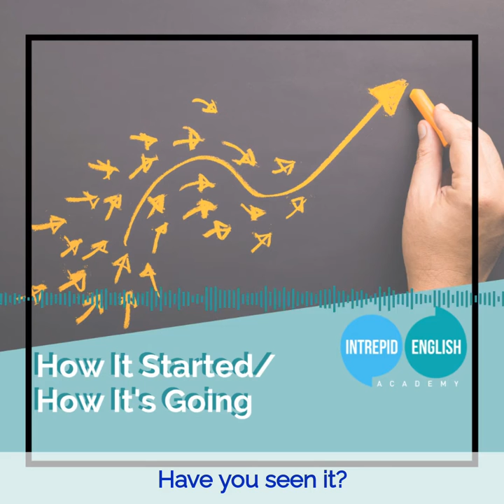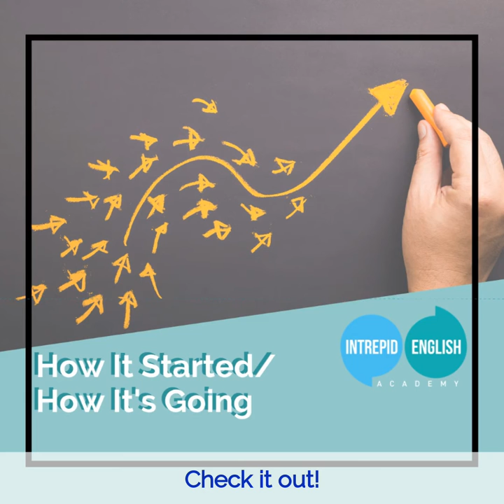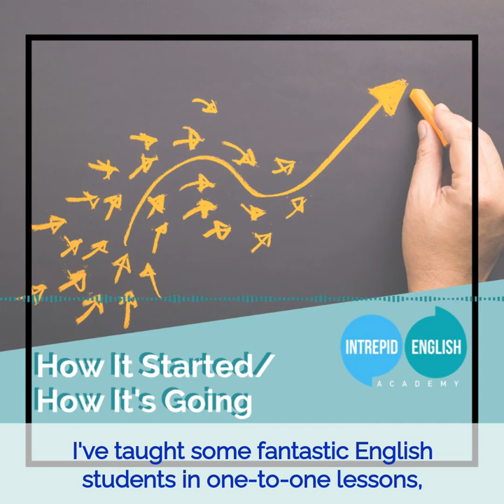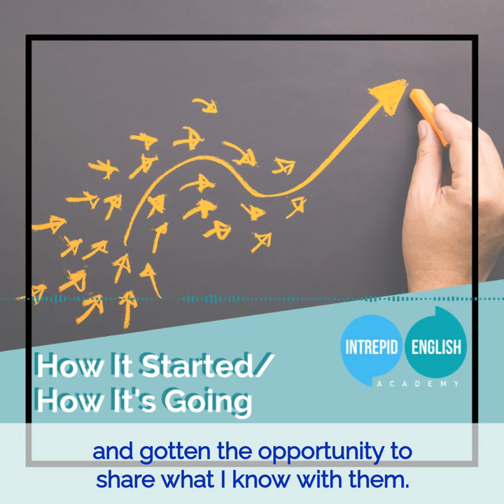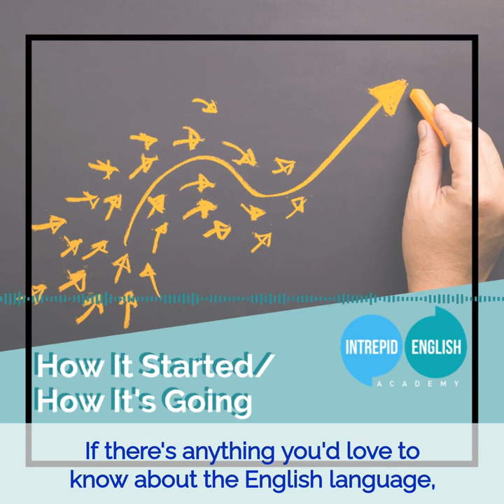The Intrepid English Podcast - How It Started/How It's Going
Have you seen the popular meme on social media showing two images; a vintage photo and its modern-day version?

Well, the Intrepid English Teachers and I decided to join in to give you all an update on what we've been up to and what you can look forward to this year.